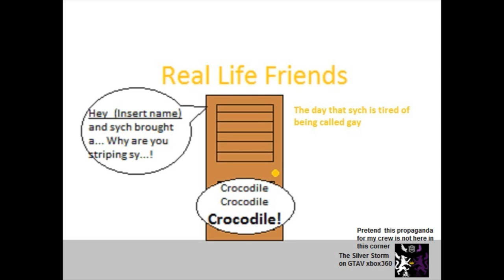Real Life Friends 95 - 1995!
It's time for some 1995! Also at some point I leave the podcast to take a poop...I didn't edit any of it out. ENJOY!